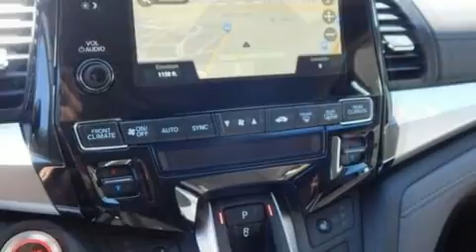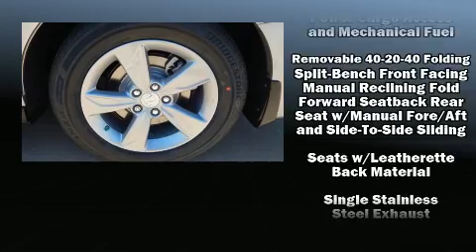2018 Honda Odyssey EX-L w/Navigation & RES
Bob Howard Honda
13201 N Kelley Ave

Step into the 2018 Honda Odyssey. This 8 passenger van leads among competitors in its segment. Smooth gearshifts are achieved thanks to the refined 6 cylinder engine, and for added security, dynamic Stability Control supplements the drivetrain. Comfort and convenience were prioritized within, evidenced by amenities such as: leather upholstery, front and rear reading lights, speed sensitive wipers, front and rear air conditioning, a power rear cargo door, remote keyless entry, and power seats. Storage solutions are integrated throughout the interior, demonstrating thoughtful attention to detail. For drivers who enjoy the natural environment, a power moon roof allows an infusion of fresh air. Audio features include an AM/FM radio, rear mounted audio controls, steering wheel mounted audio controls, and 7 speakers, providing excellent sound throughout the cabin. Rear LCD monitors provide entertainment that your passengers will appreciate no matter how far the drive. Safety equipment has been integrated throughout, including: dual front impact airbags with occupant sensing airbag, head curtain airbags, traction control, brake assist, anti-whiplash front head restraints, a panic alarm, and 4 wheel disc brakes with ABS. Adaptive cruise control maintains a pre set distance behind the car ahead of you, simplifying highway driving and enhancing safety. You will have a pleasant shopping experience that is fun, informative, and never high pressured. Stop by our dealership or give us a call for more information.